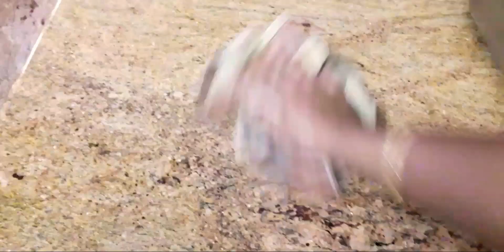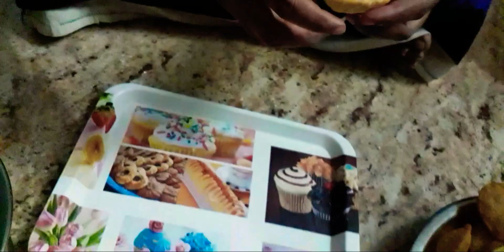pani puri in tamil | pani puri masala chutney #| home made golgappa|GJ cook's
பூரி செய்ய தேவையான பொருட்கள்:
வெள்ள ரவை கால் கிலோ
மைதா மாவு ஒரு டீஸ்பூன்
தேவையான அளவு உப்பு
ஒரு கில் அளவு பேக்கிங் சோடா
தண்ணீர் சேர்த்து பிசைந்து 45 நிமிடம் ஊற வைக்கவும்
45 நிமிடம் கழித்து பூரி போட்டுக்கலாம்.
 உருளைக்கிழங்கு உங்களுக்கு தேவையான அளவு வேக வைத்து மசாலா செய்து கொள்ளவும்.
 கிரீன் பானி செய்ய தேவையான பொருட்கள்:
மல்லித்தழை ஒரு கப்
புதினா கால் கப்
பச்சை மிளகாய் 2
சின்ன துண்டு இஞ்சி
அனைத்தையும் சுத்தம் செய்து மிக்ஸியில் அரைத்துக் கொள்ளவும்.I இரண்டு டம்ளர் தண்ணீர் ஊற்றி கலக்கவும் சர்க்கரை ஒரு ஸ்பூன் சீரகத்தூள் அரைடீஸ்பூன் லெமன் பாதி உப்பு தேவையான அளவு அனைத்தும் நன்றாக கலக்கி 10 நிமிடம் ஃப்ரிட்ஜில் வைக்கவும் ஸ்வீட் பானி செய்ய தேவையான பொருட்கள் புலி 25 கிராம் மண்ட வெல்லம் 100 கிராம் வட சட்டியில் ஒரு டம்ளர் தண்ணீர் ஊற்றி  கொதிக்க வைக்கவும் நன்றாக கலக்கவும் மிளகாய்த்தூள் கால் டீஸ்பூன் சீரகத்தூள் கால் டீஸ்பூன் நன்றாக கலக்கவும் ஒரு பாத்திரத்தில் வடிகட்டி எடுத்துக் கொள்ளவும்